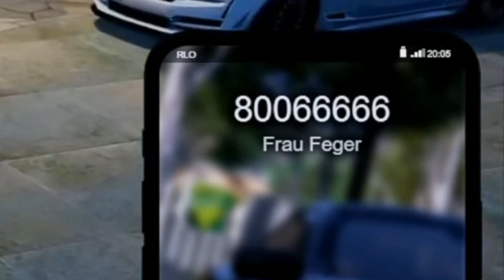Csyon VS Katze 😂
ich hoffe, es hat euch Gefallen, wenn es so ist, könnt ihr gerne ein Like und ein Abo da lassen. Danke.